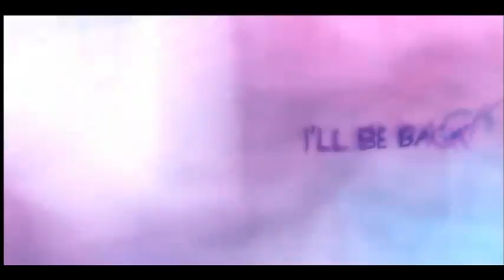I'll be back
Snowing